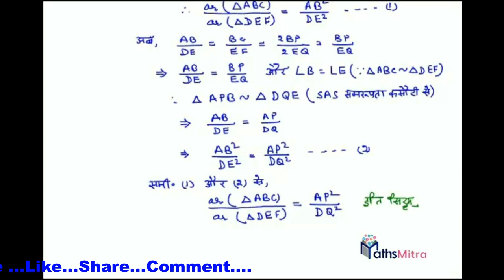Ncert class 10|Chapter 6 Ex 6.4 Q.no.6Triangles (in Hindi)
कक्षा 10 गणित NCERT के अध्याय 6 के प्रश्न का हल…
CBSE, UP Board,हरियाणा बोर्ड इत्यादि के विद्यार्थियों के लिए उपयोगी